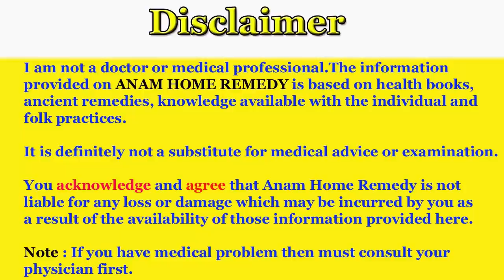7 Days challenge How to remove freckles pigmentation naturally at home | Anan home remedy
7 Days challenge How to remove freckles pigmentation naturally at home | Anan home remedy